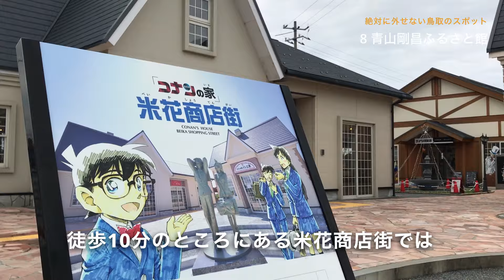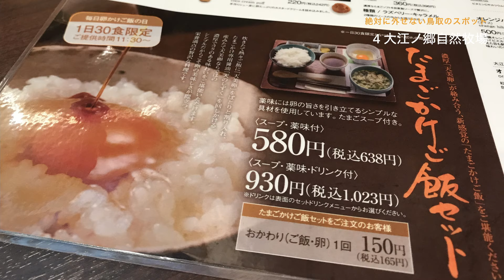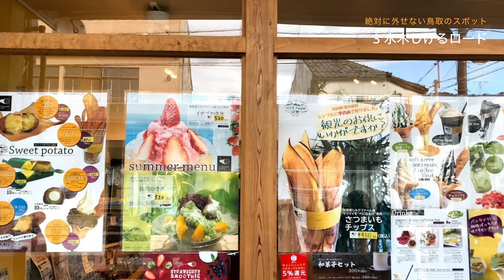【旅ランキング】「鳥取」 絶対に行くべきスポット ベスト１０（皆生・三朝温泉行くならオススメ）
海外旅行も素敵ですが、どこか落ち着く「日本の観光地」に魅せられて十余年。
このチャンネルでは、僕が実際に体験して「いいな」と思った日本国内スポットを中心に紹介していきます。

選べなかった観光スポットや施設さん、ゴメンなさい。

00:00　オープニング
00:16　第10位
00:50　第9位
01:34　第8位
02:24　第7位
02:42　第6位
03:51　第5位
04:42　第4位
05:52　第3位
06:48　第2位
08:15　第1位

撮影2019年

ーーーー✂️ーーーー

■イケノウエノってどんな人？
普段は旅行会社でツアーやイベントの企画をしています。僕の作った商品で、延べ１００万人近いお客様をご案内してきました。そこそこのベテランです。

■ブログ
大阪発のドライブ専門メディア兼ブログを運営